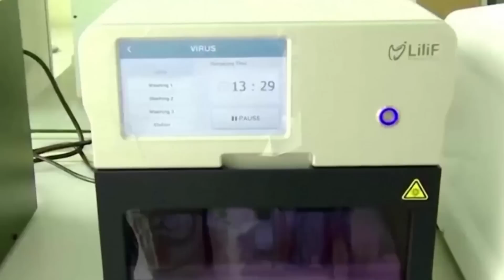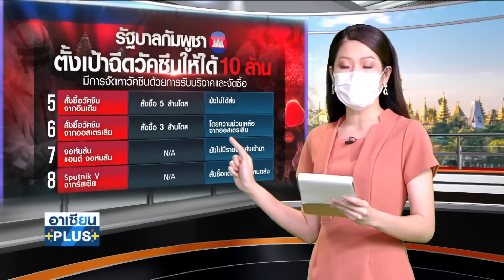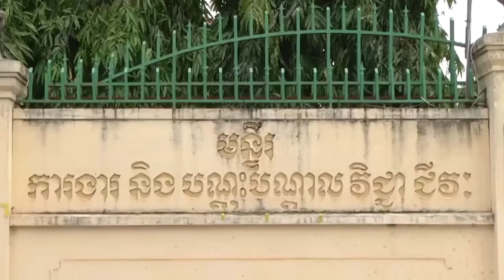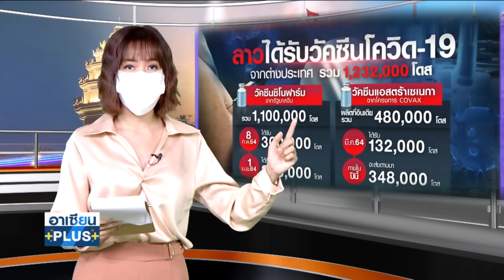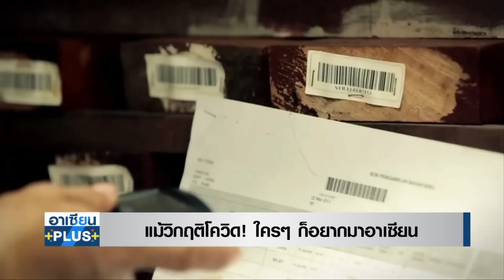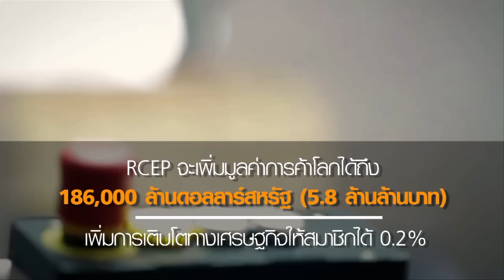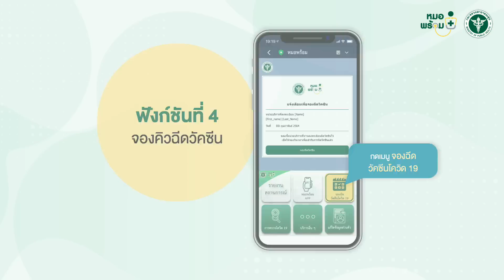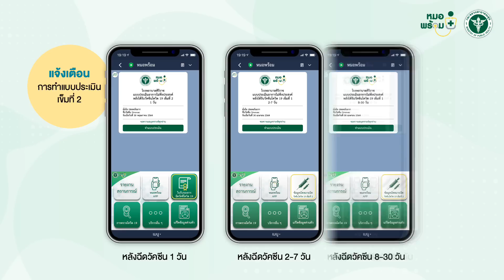Live |รายการ อาเซียนพลัส | จันทร์ที่ 10 พฤษภาคม 2564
อาเซียนพลัส สัปดาห์นี้
พิษโควิดรอบใหม่ CLMV สะเทือน
ลาว กัมพูชา เวียดนาม เอาจริงต้องคุมโรคเข้ม
เพราะมีแผนเศรษฐกิจใหญ่ต้องทำ
ขณะที่ทั่วโลก เล็งย้ายฐานเข้าอาเซียน

รายละเอียดเป็นเช่นไร
ติดตามได้ในอาเซียนพลัส
จันทร์ที่ 10 พฤษภาคม นี้